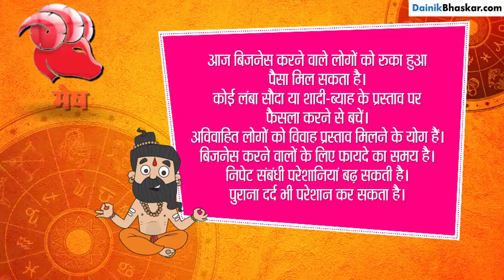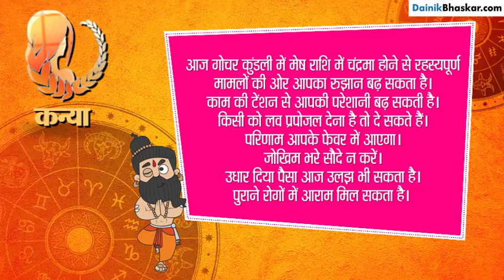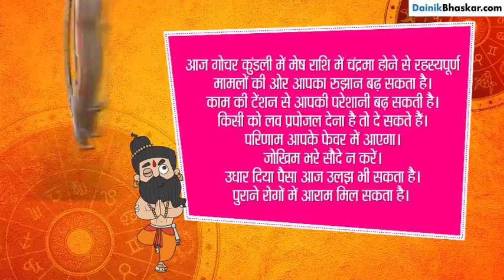Aaj Ka Rashifal । 16 january 2019 । आज का राशिफल । Daily Rashifal । Dainik Rashifal today horoscope